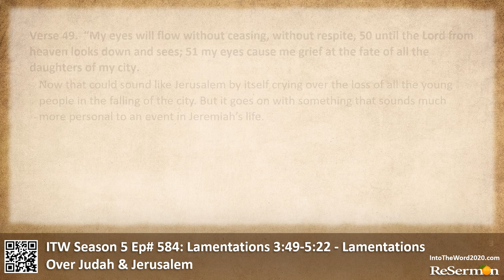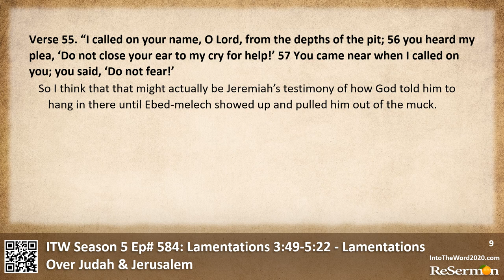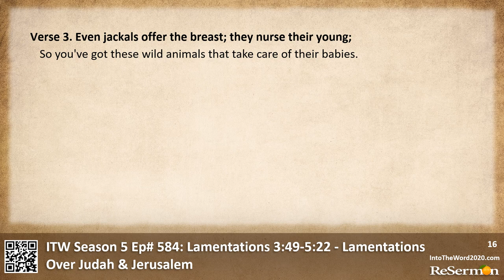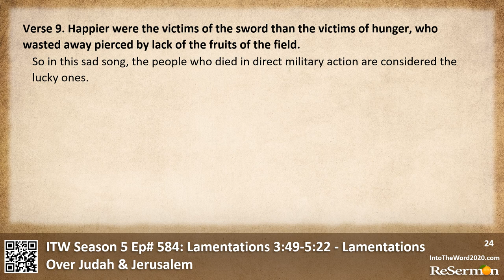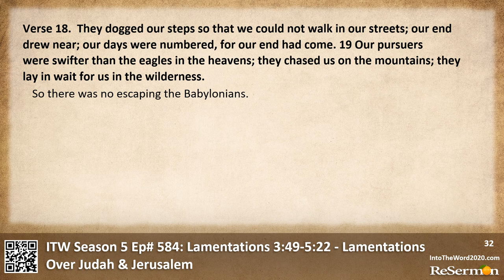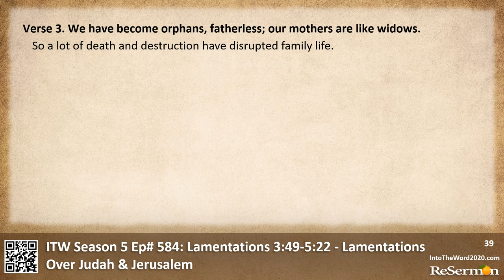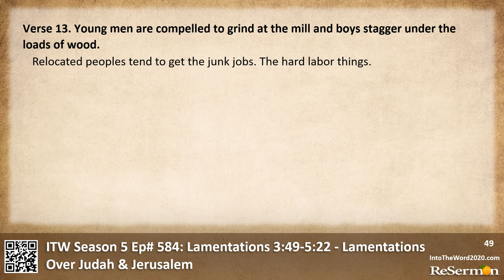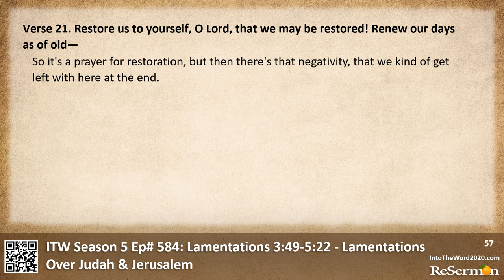ITW Season 5 Ep# 584: Lamentations 3:49-5:22 - Lamentations Over Judah & Jerusalem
Today's program: ITW Season 5 Ep# 584: Lamentations 3:49-5:22 - Lamentations Over Judah & Jerusalem. or via your favorite podcast platform. Produced by ReSermon.com.